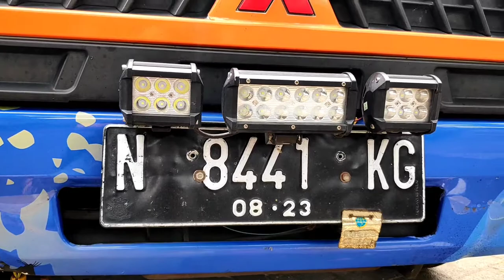Special Bela Belo - Mitsubitshi L300 Pick Up Modifikasi Simple Mbois Poll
Mobil (Car) merupakan Kendaraan Khususnya Pickup Truck (pikap)

dan Otosanz_tv kali ini menayangkan L300_fallakh ( Mitsubitshi L300 )
dengan nopol N 8441 KG merupakan L300 Bela Belo, l300
dan review L300 atau L300 pickup modifikasi kali ini
adalah L300_pick up modifikasi atau l300 modif ( pickup truck / pick up trucks)

Facebook (yt dahsyat)
Peralatan yang biasanya saya pakai:
📸 Kamera:
🎤 Mic:
- Boya BM 1
🖥️ Video Editing: Kinemaster Pro
- Whatsapp (khusus untuk keperluan bisnis)